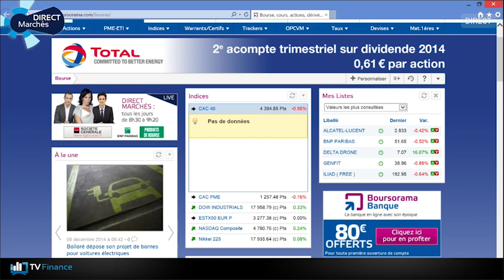TV Finance : Direct Marchés du 08/12/14 avec M. Dagher, CEO de DT Expert.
Marc Dagher, fondateur de DT Expert, analyse les marchés.